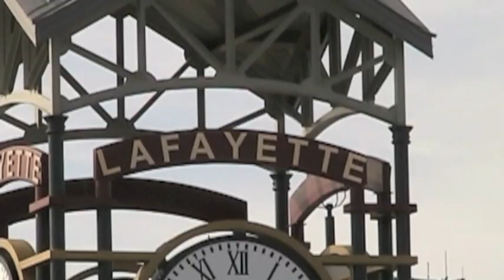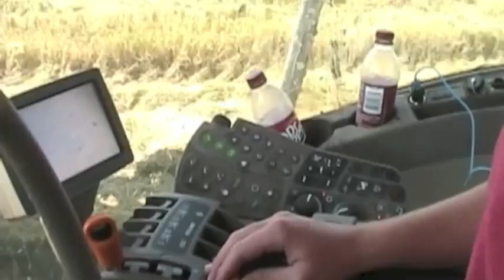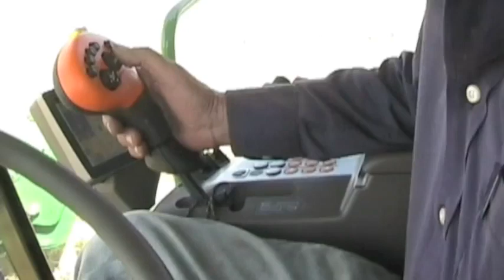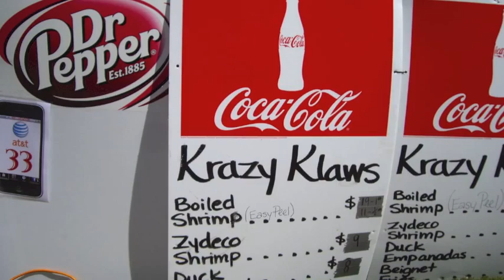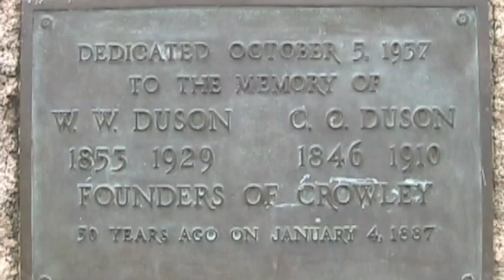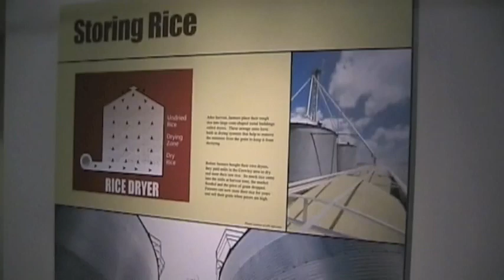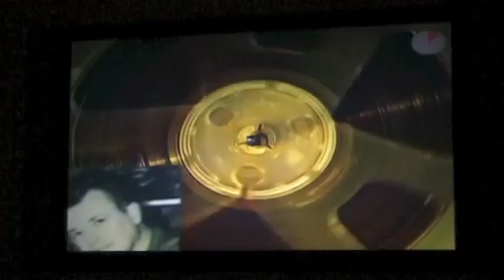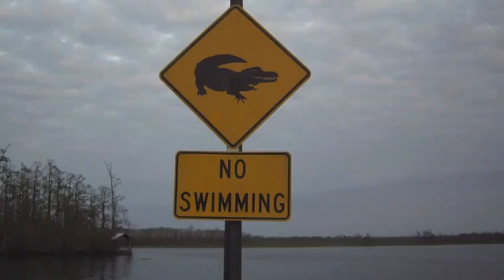Sunset LTD Westbound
From New Orleans to Los Angeles Amtrak's Sunset Limited travelers get to see Louisiana's rice fields and wildlife. This video features a rice harvest from a John Deere combine and rice cart. Plenty of bird life is also featured, as well as the International Rice Festival in Crowley.